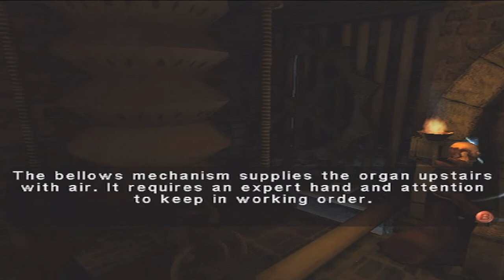Let's BLIND Play Eternal Darkness: Sanity Requiem - Part 22 - 5 Point Spells Get!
Upgrading all the spells! ALL OF THEM!!